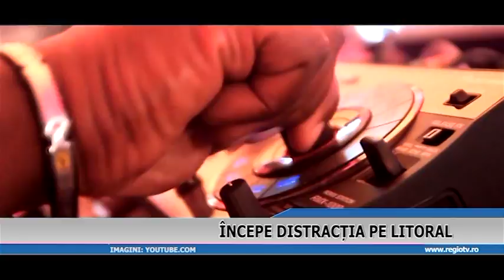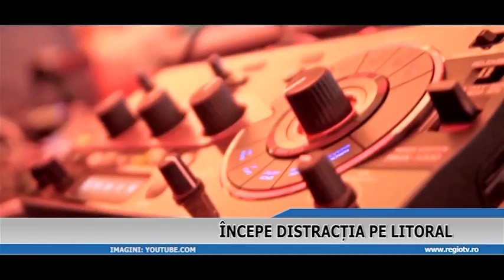INCEPE DISTRACTIA PE LITORAL